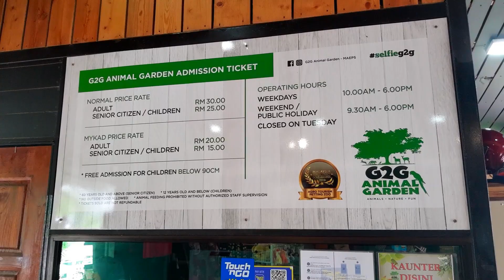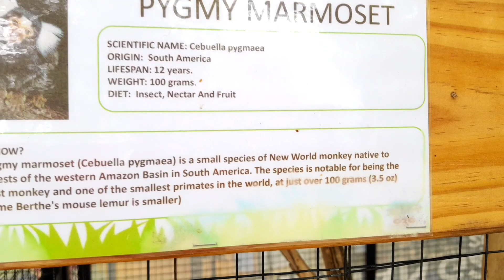G2G Animal Garden, MAEPS Seri Kembangan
G2G Animal Garden, MAEPS Seri Kembangan, Serdang

Song:  High
Artist : JPB